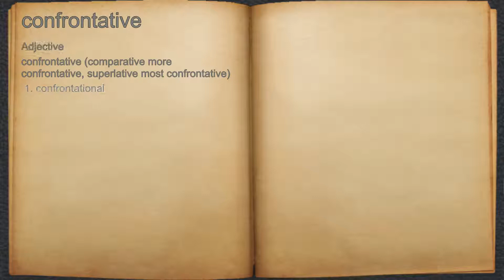What does confrontative mean?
A spoken definition of confrontative.

Intro Sound:
Typewriter - Tamskp